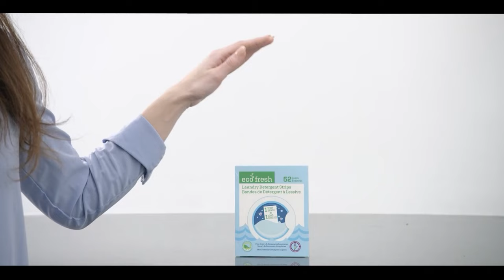Pakistan News Bulletin with Bushra khan - November 07, 2023